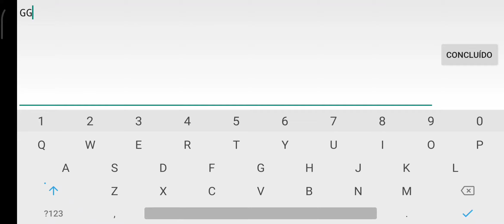Time Warp (Easy Demon) by AbstractDark | Geometry Dash